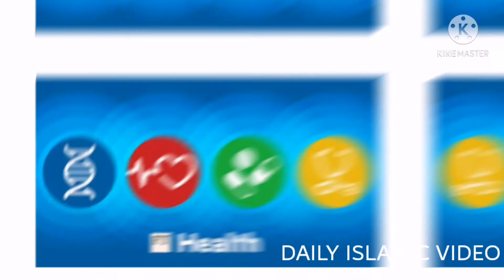Qayamat Ki Nishaniyan Jo Puri Ho Gai | Qayamat Kb Aye Gi | Judgement Day | Daily Islamic Videos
Qayamat Ki Nishaniyan Jo Puri Ho Gai
 Qayamat Kb Aye Gi
Judgement Day
Roz e Mehshar
Islamic Videos
Hazrat Ali Qoutes
Akhirat
Online Teacher
Islam
Hazrat Imam Ali as Says

1st Night Concept. Shadi ki pehli raat Shohar Ne Kaha Biwi Kunwari Nahi ab Talaq Dun ga. Imam Ali as Ne Kya Bara Faisla Kiya Islam Kya Kahta hai . is video mein dekhein. Shyd kisi ki Zindagi barbadi se buch jaye . watch this👇👇

Soty hoye hamari rooh kahan hoti hai.
Anay waly waqt k baray mein kese jana jaye Imam Ali as K btaye hoye Tariqe se is video mein dekhein👇👇

Larka aur Larki Kya Friendship kr skty hain ? Imam Ali as Ne Is Bary mein kya farmaya.

Tasbeeh Bibi Fatima Zahra Ka MOJZA .
Kese is tasbeeh se Namaz Ka Sawab 1000Gunah Bharh jata hai.agr ap bhi Sawab Kamana Chahty hain tu Is Video ko lazmi Dekhein👇

Tofaane e Nooh. Hazrat Nooh as ki Kashti ka Mukammal Waqia . Kese ALLAH ne us Pori qoum ko nist o naboud kiya. Aur dunya ko dobara abaad kia is video  mein dekhein👇👇

Ubalte Hoye jin logo se doodh gir jata hai wo is video ko lazmi watch krein.is se ghar mein kitna bra Nuqsaan hota hai watch this video 👇👇